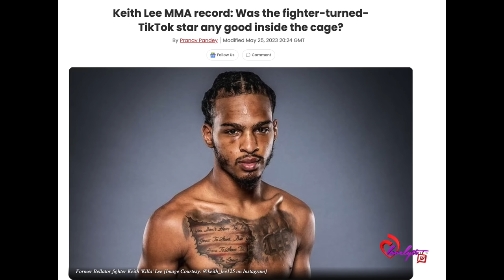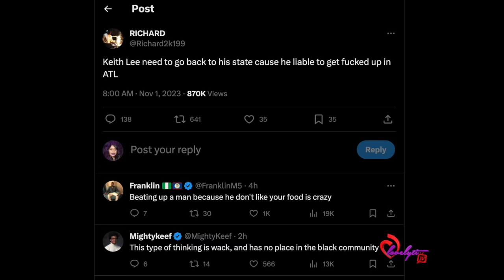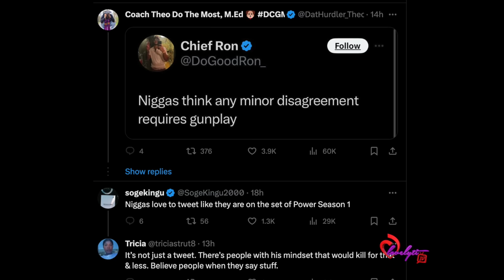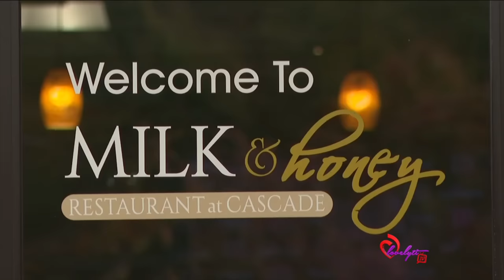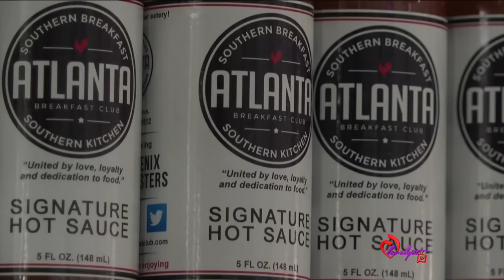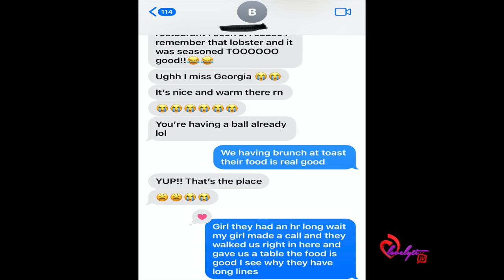"ATL Goons" GO OFF On TikTok Food Critic Keith Lee Over Bad Restaurant Reviews "Go Home Or Else"